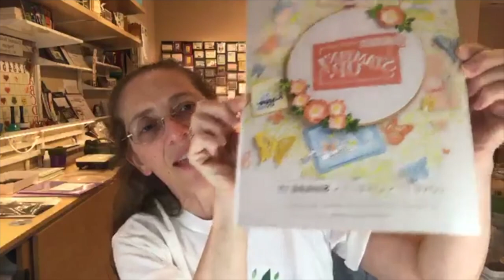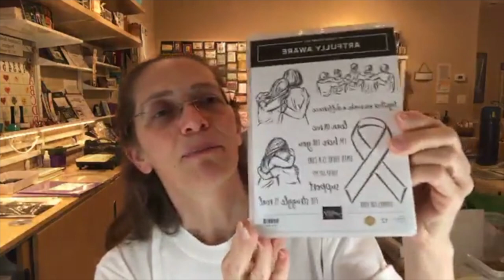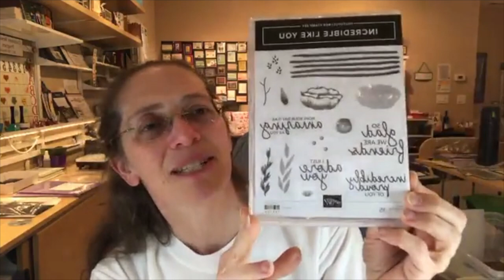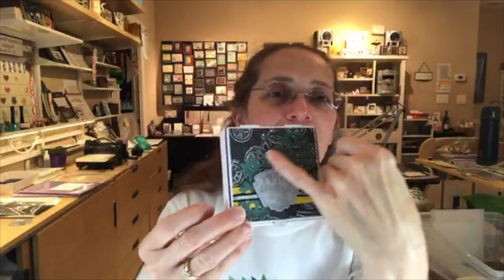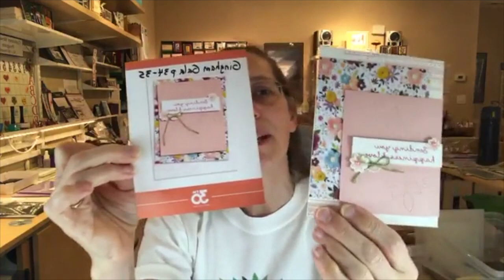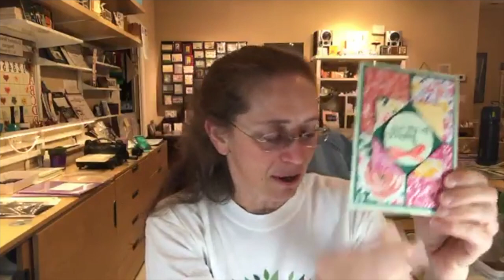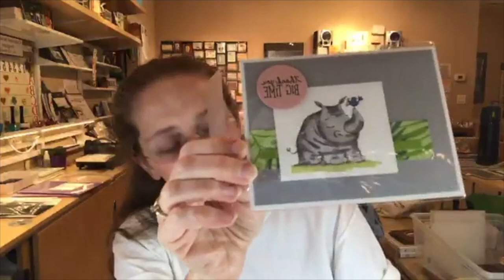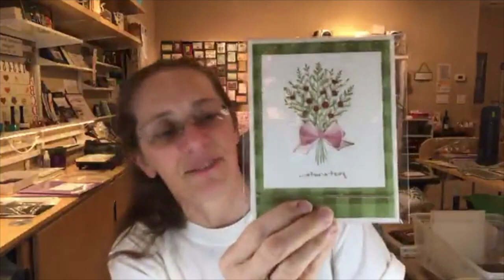Embossed Foil Art with Embossing Folders & Updates from the "Treehouse"!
In this Facebook Live video, I've done a recap of the Stampin' Up! OnStage Live Event and 30th Birthday Celebration in Orlando Florida. I shared some of the major announcements, upcoming changes, plus I showed the stamp sets and other goodies that I got as gifts at the event. I also showed some of my favorite swap cards that I received.

A project demonstration was done. I shared several projects made where color was applied to foil sheets with some really fun effects. Three focal pieces were created. The project demo starts at around 34 minutes if you want to jump forward. Finished projects can be found on my blog post

I've asked some questions in the live video as well. Please comment on those questions as you wish and I'll be sure to respond. I love hearing from you! It makes doing Facebook Lives so much more fun!

Melissa :-)

Learn about the art of paper crafting using Stampin' Up! products.

GET PROJECT KITS through my FREE CARD KITS PROGRAM!

STAMP CLUB DETAILS:
Stamp club members get a FREE Class-To-Go (or In Person class) including project materials to make 2 each of 3 project designs. Class also includes a video tutorial (like this one), plus a PDF for each project including dimensions, a supply list and additional tips, as needed. Club members also get exclusive access to my Club member VIP Facebook Page.

CHECK OUT MORE of what I create and offer ON my NEW WEBSITE and BLOG